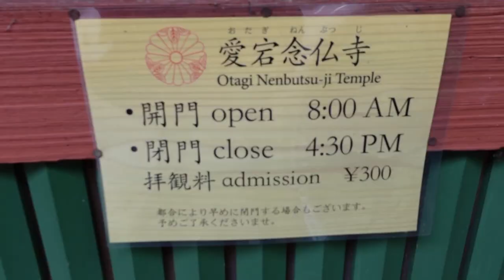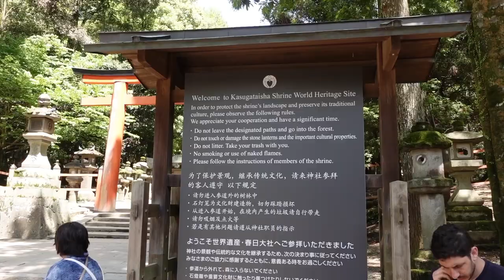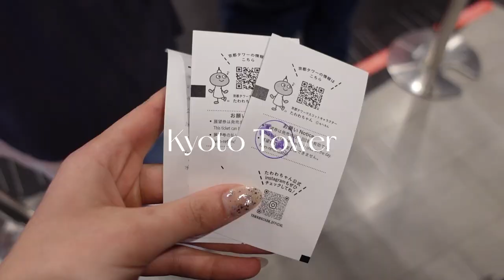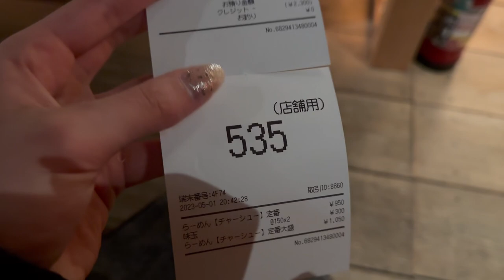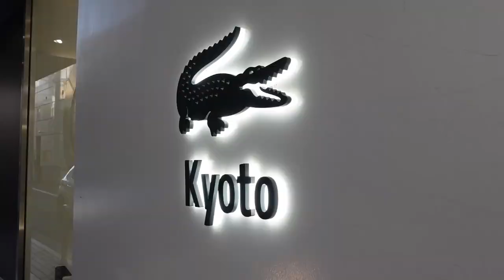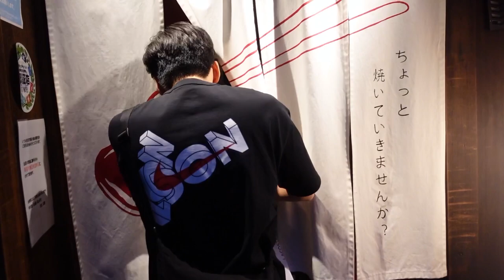Kyoto & Nara Vlog 🇯🇵・wearing a kimono in Nara and the most beautiful temple in Japan (hidden secret)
Hi everybody,
long time no see !
welcome back to the Japan Travel Vlogs :)
Here is the Kyoto my heart 🗝️ lol.. no but seriously I really loved Kyoto and Nara so much !
Xx Johanna

ABOUT MEABOUT ME
-I was born and raised in Munich and am currently living here still.
-I am currently working in accounting.
-I want to travel the whole world with my boyfriend and my two puppies.

Timestamps:
00:00 - intro
00:34 - kumonocha café
03:00 - otagi nenbutsu-ji temple
08:00 - arashiyama bamboo grove
09:24 - renting a kimono in nara
10:43 - nara temples and deer park
12:25 - mochi pounding at nakatanidou and nara’s traditional sushi
14:02 - kyoto tower and ramen
15:22 - walden woods café
18:55 - yakiniku